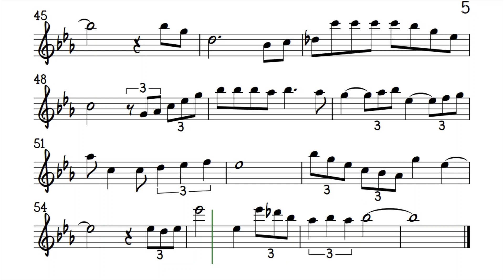Misty (in Eb) Flute Violin Sheet Music Backing Track Play Along Partitura